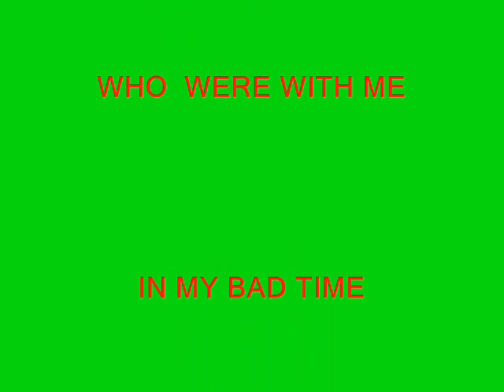BEST INDIAN LOVE SONG KISS kahabi_0001.wmv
LOVE THIS SONG 4 ALL WHO LOVE D WORLD